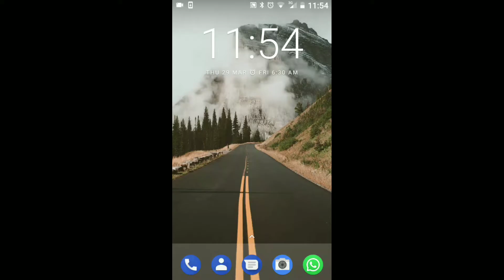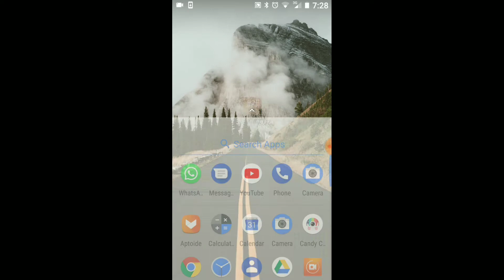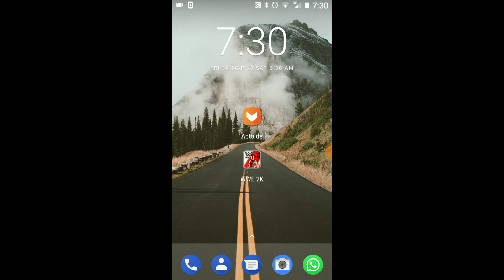How to Download WWE 2k|Free|MFKK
BYEE
STAY KIRRAK